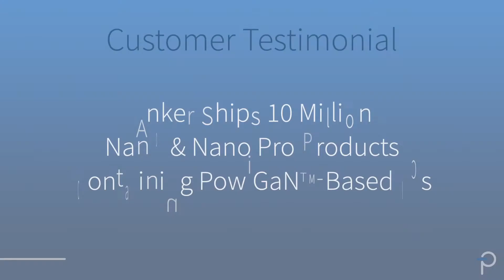Anker CEO Thanks PI for Major Milestone in Partnership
Anker Innovations shipped its 10 millionth Nano & Nano Pro USB PD charger using PowiGaN-based ICs in 2021. Anker CEO Steven Yang recorded this video to celebrate a great partnership between Anker and PI. Special shout-out to PI’s Jed, Wangpeng and Bob!